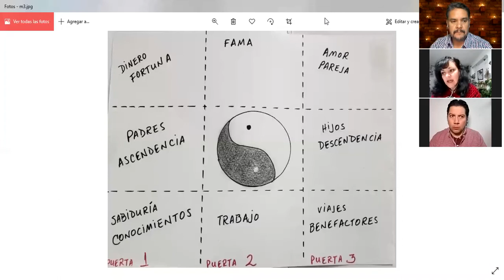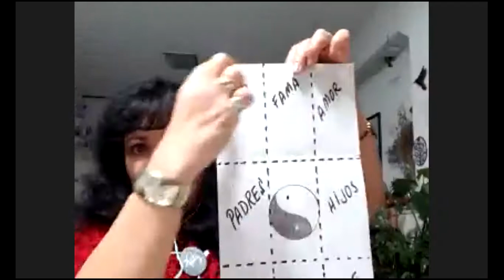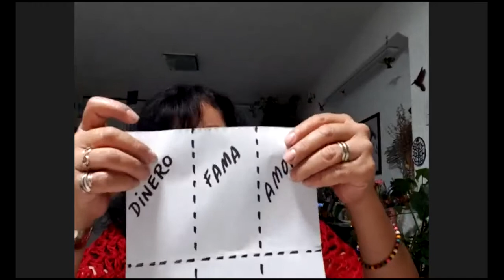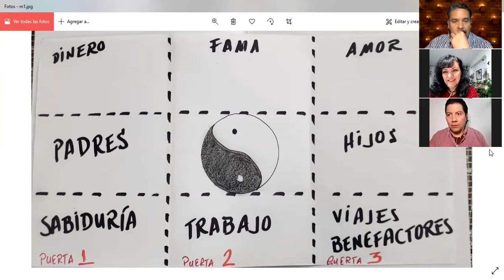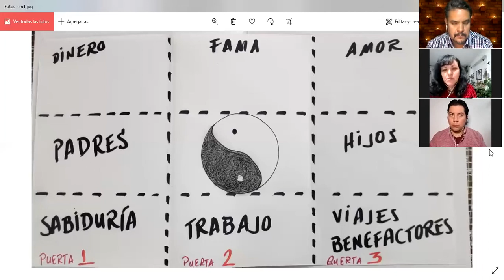MEJORA TU ECONOMIA, TU SALUD Y EL AMOR CON EL FENG SHUI. LIVE CON KATY LUVIANO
En este programa en VIVO, Katy Luviano nos platica más a detalle, qué lugares curar de tu casa, para reactivar la economía, la relación de pareja, la salud, la relación con los hijos, etc., a través del Feng Shui.